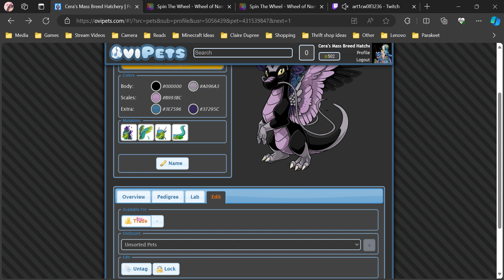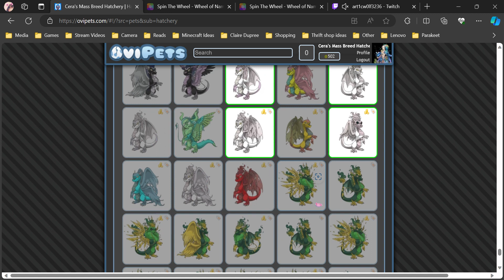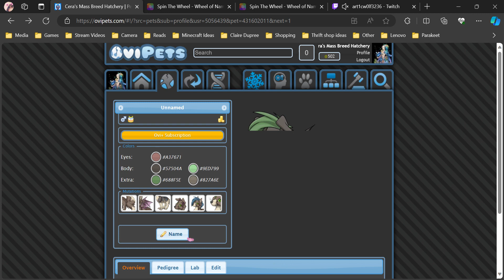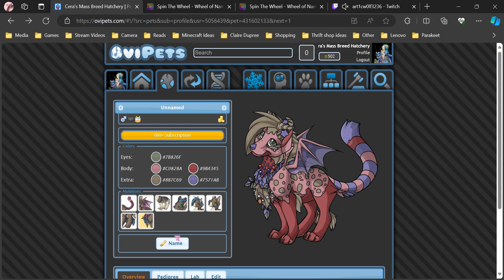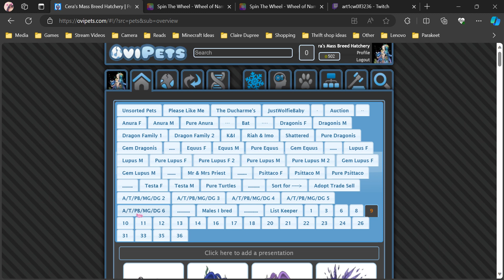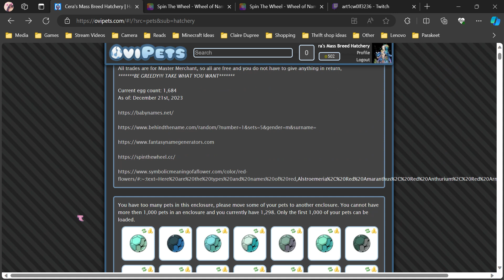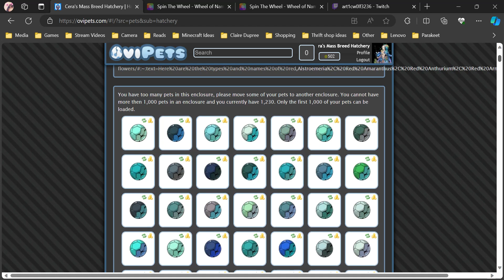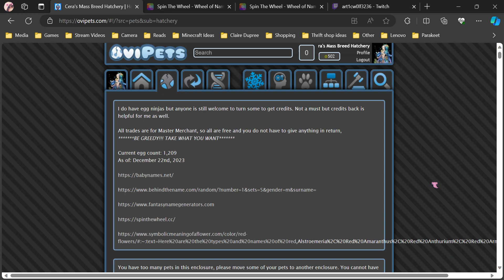Ovipets: Mixed hatching Part 10 - Dec 22nd, 2023 Gameplay